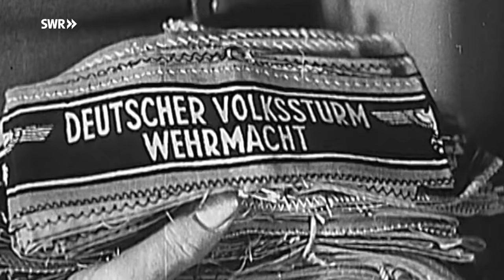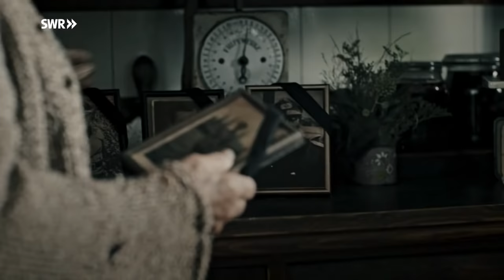Justus kämpft als Soldat (7) | Der Krieg und ich | SWR Plus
Es ist das Jahr 1945: Justus freut sich, endlich kann er als „Soldat“ helfen, Deutschland zu verteidigen. Er und ein paar weitere Jungs bekommen die Aufgabe, eine Dorfstraße vor den US-amerikanischen Soldaten zu sichern. Justus führt seine Truppe zum Einsatzort. Doch der „echte Krieg“ ist alles andere als heldenhaft. Als die amerikanischen Panzer angreifen wollen, muss sich Justus entscheiden: Befiehlt er den Jungs zu kämpfen oder sollen sie aufgeben?

Wie fühlt sich Krieg an? Und wie war es, im Zweiten Weltkrieg aufzuwachsen? Die achtteilige Serie "Der Krieg und ich" erzählt von Kindern und ihrem Leben im Krieg.

FSK 6